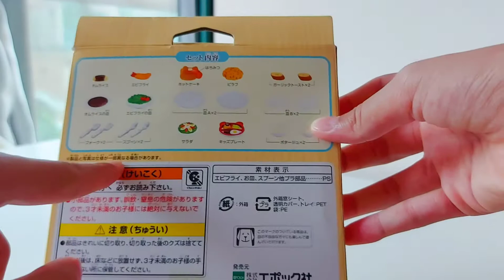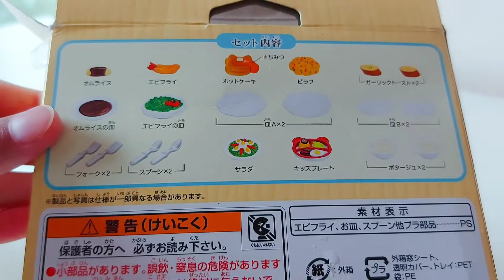Unboxing Sylvania Families food | ASMR with music | Hope you like it 🍨☕🧁🌮🍱🍝🍤